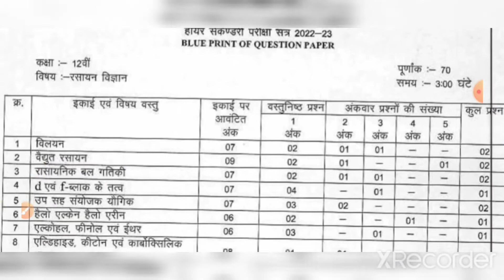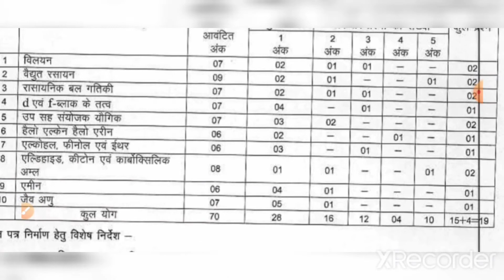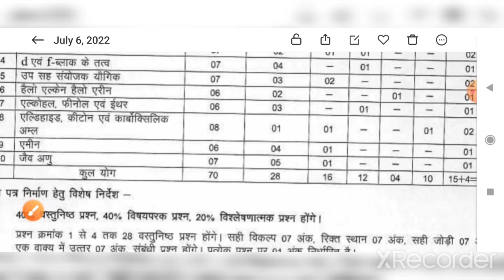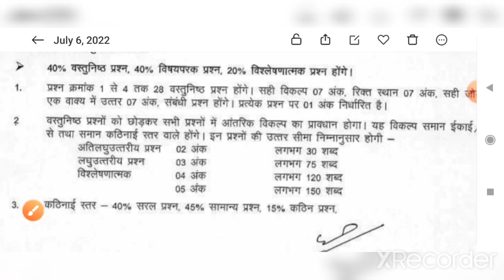class 12th chemistry blue print satra 2022 - 23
कक्षा - 12
विषय - रसायन विज्ञान
topic - blue print